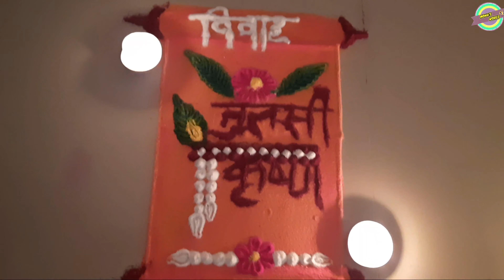Tulsi vivah special rangoli // tulsi rangoli design // MONA'S WORLD 🤗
Hii friends,

As you all know Ekadashi is coming soon ( day of tulsi and shaligram vivah) so today I present tulsi vivah special rangoli hope you all like it.